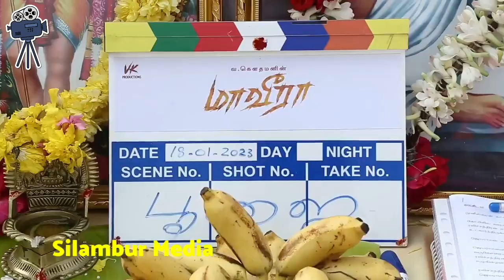மாவீரா | முந்திரிக் காட்டில் வாழ்ந்த தலைவர் வரலாறு | வ.கவுதமன் | maveera moovi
about this video: இயக்குனர் வா கௌதமன் இயக்கத்தில் மாவீரர் என்ற திரைப்படம் பூஜை செய்தபோது எடுத்த காணொளி!